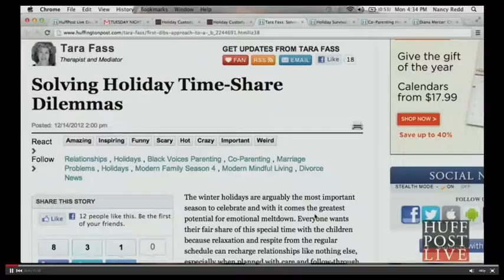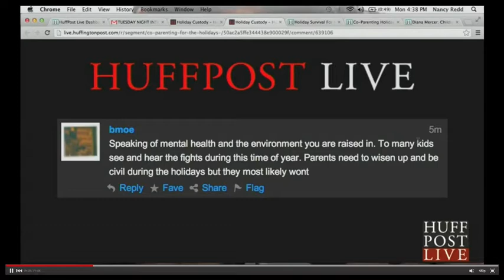Liz Becker guest on Huffpost Live with Nancy Redd - Co-Parenting for the Holidays - Part 1